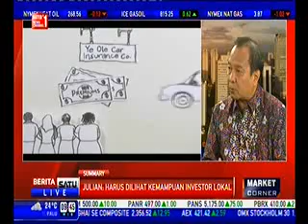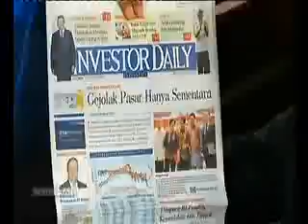Dialog: RUU RUU Perasuransian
Media: BeritaSatutv
Rubrikasi: Market Corner
Tgl/Waktu; 09.41 WIB 25 September 2014
Narasumber: Julian Noor,Direktur Exsekutif AAUI